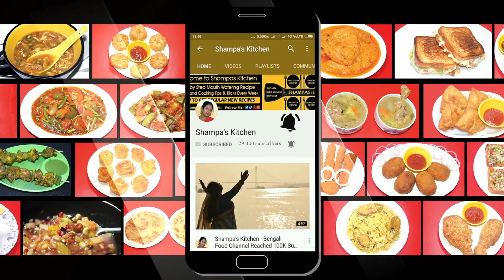নিরামিষ দিনে পারফেক্ট ডালের বড়া | Niramish Daler Bora Recipe In Bangla | Dal Pakora Shampa's Kitchen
Ingredients:
Split Bengal Gram / Cholar Dal - 200 GM
Turmeric Powder
Red Chilli Powder
Salt
Cumin Powder
Ginger Paste
Chopped Green Chilli
Refined Oil

Methods of how to make daler bora:
At first take 200 gm Bengal Grams wash and soak for 4-5 hours
Strain out the water
After straining make a paste in e blender jar
After blending put it in a bowl
Add 1/2 tsp Turmeric Powder, 1/2 tsp Chili Powder (as per taste),1 tsp Salt,1 tsp Cumin Powder,1/2 tbsp. Ginger Paste2 Chopped Green Chillies
Add Salt & Chilli as per taste
Mix well and beat patiently, the more you beat the more tasty it becomes
Heat up a pan and add Refined Oil
When the oil heats up add the fritters in it
Fry on medium flame on all sides
Make the fritters small or big or in any shape you want
Flip after 2 mins
Fry till golden brown and take them out
Everyone's Favourite Lentil Fritters are ready